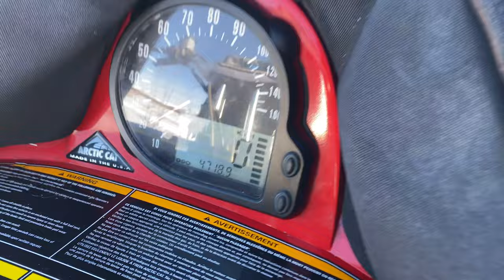50 Miles Deep In The Backcountry! A Snowmobilers Dream Comes True. The Best Kept Secret In Alaska!!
Sled: highoctanecornfeeder​​​​​​​​​ aka 2022 Polaris Matryx Slash Pro RMK 850 155" Series 8 track w/ QD2
Kill Switch: Zollinger Race Rubber
Throttle Block: Skinz